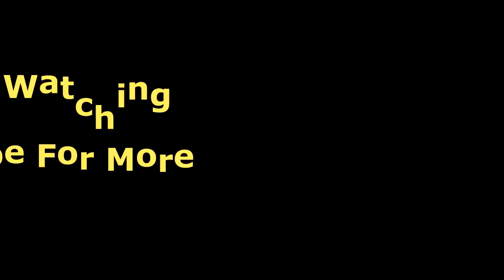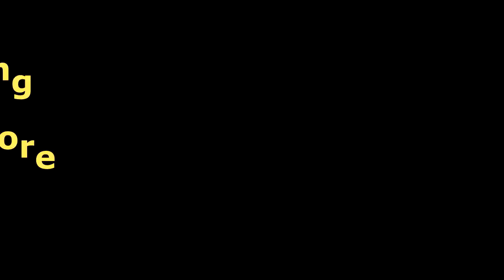Freddie Gibbs Live Full Concert 2019